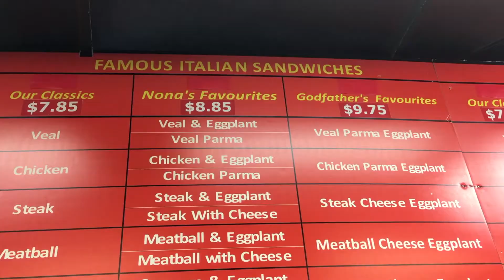Mitch at Midlife - Is this the Best Veal Sandwich?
I'm still hanging out in Toronto with my buddy Mark Hebscher from the podcast No Fun Intended. We wanted to see what all the fuss is about when it comes to the Veal Sandwiches at the city's famous St. Lawrence Market. Well, we tried the sandwich and agreed to disagree on its merits.